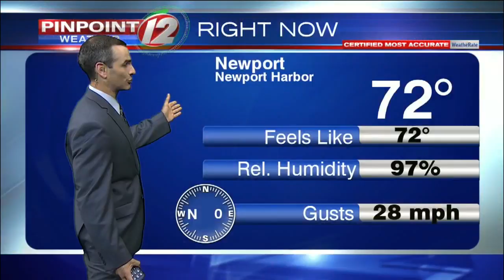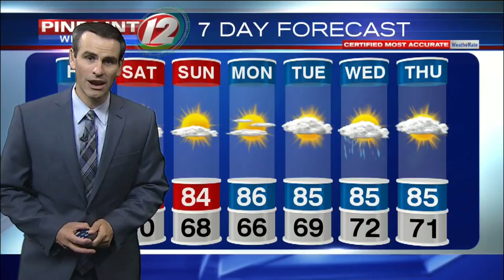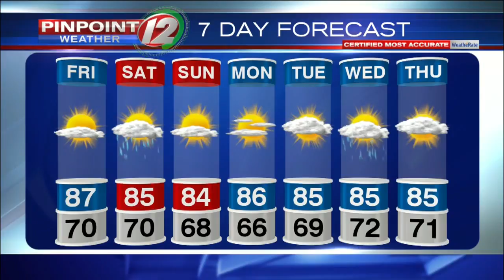Live Pinpoint Doppler 12 Forecast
Meteorologist Pete Mangione has your Forecast for Thursday July 26, 2018.